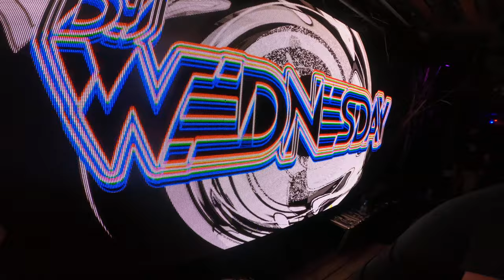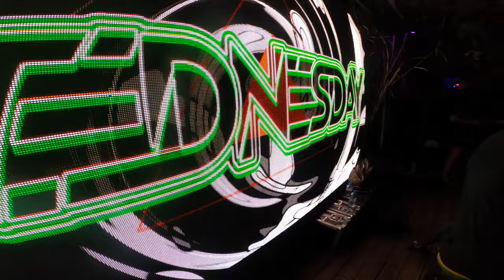DJ Wednesday & Dyer MC @RUMBLE DNB - ARIZONA PART4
A Night at Shady Park, Tempe Arizona,
Dj Wednesday and Dyer MC Spreading LOVE